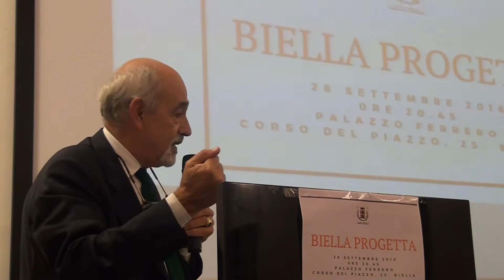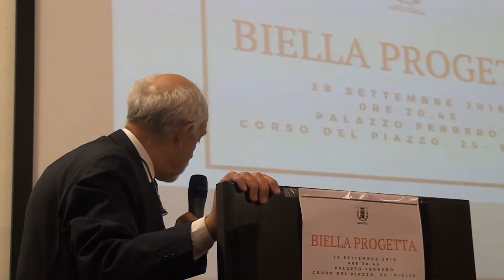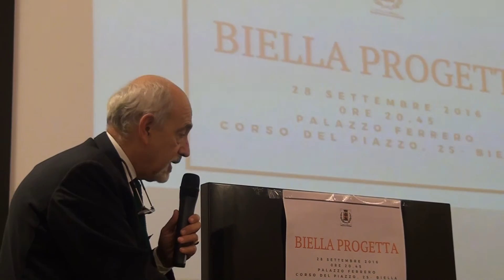BiellaProgetta: il contributo di Francesco Alberti La Marmora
Gli interventi dei cittadini e dei rappresentanti delle associazioni all'assemblea pubblica di mercoledì 28 settembre a Palazzo Ferrero